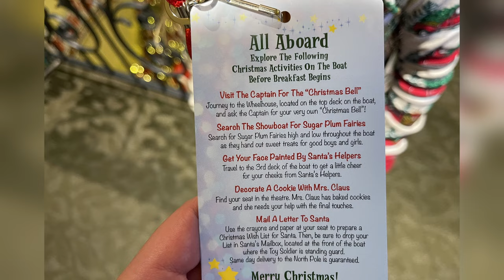Showboat Branson Belle | Santa's Pancakes and PJs Cruise | Branson, MO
In this week's episode, the Branson Fam shows you what it is like to board the Showboat Branson Belle to take part in Santa's Pancakes and PJs Cruise.  This seasonal excursion on the Showboat Branson Belle is one of our absolute favorites for families with kids.  We hope you all like watching it half as much as our family loves filming it.

If you like the music in this video or are a fellow content creator check out: Audio

If you are looking for a top notch pc for gaming or content creation by a business owned and operated by some of the biggest names in content creation, check out: